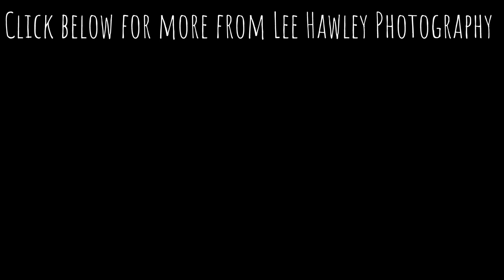Wedding Photography Video Dairy - Lee Hawley Photography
Behind the scenes at a real wedding at the Matara Centre in Kingscote Gloucestershire, with Lee Hawley Photography.